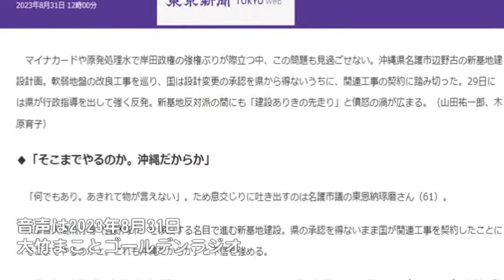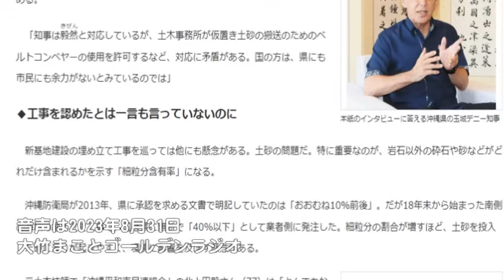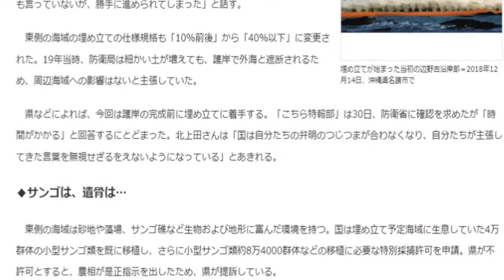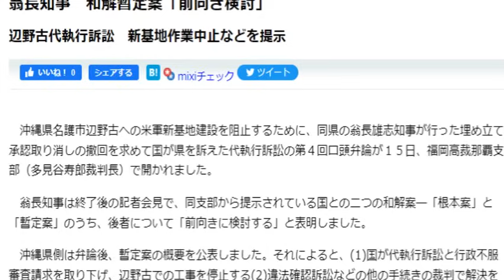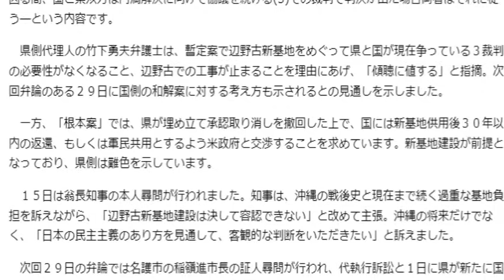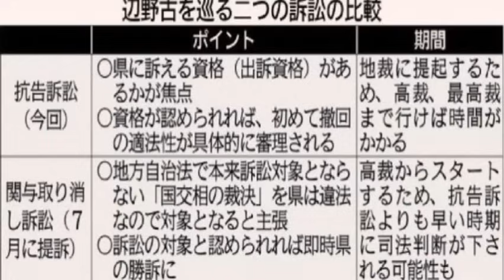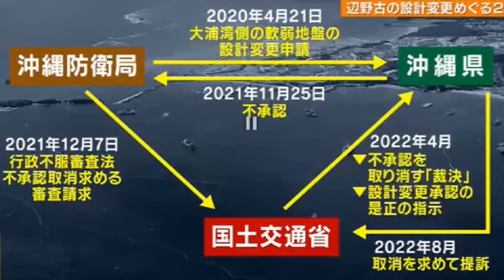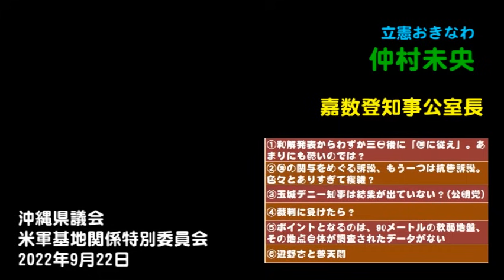寄り添うふりして強権的な岸田文雄!! ～そこまでやるのか。沖縄だからか～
【リスト】沖縄の関係